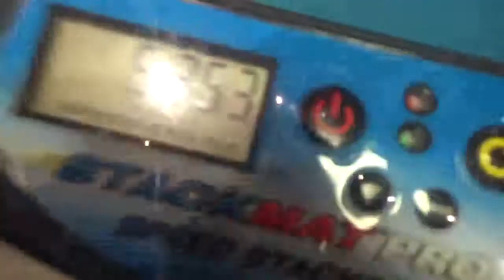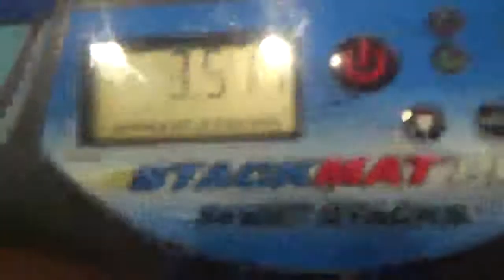4.22 Official 2x2 Average | Cube For A Cure 2016 Finals